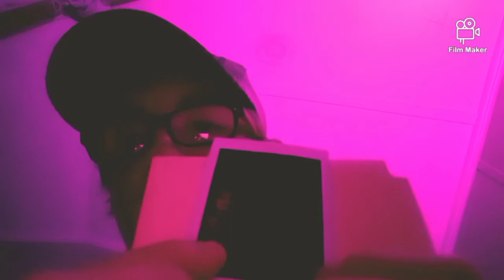January 21, 2021